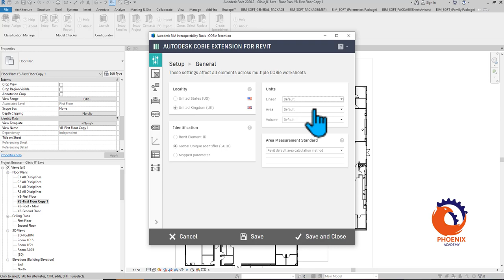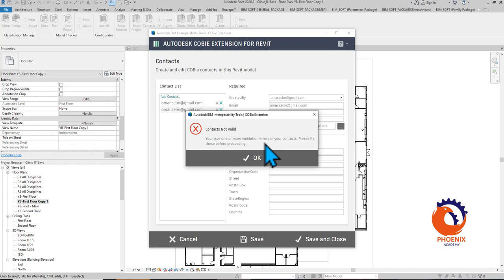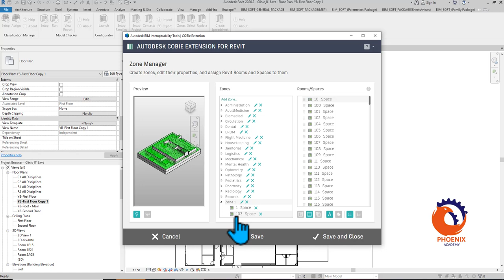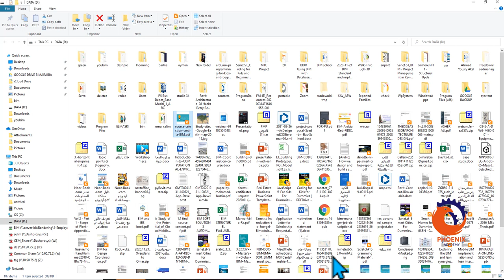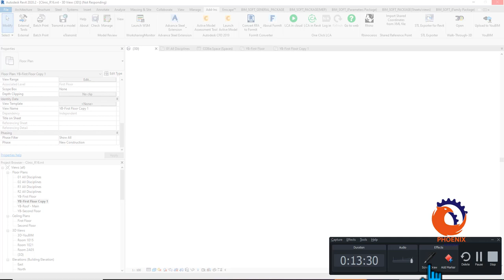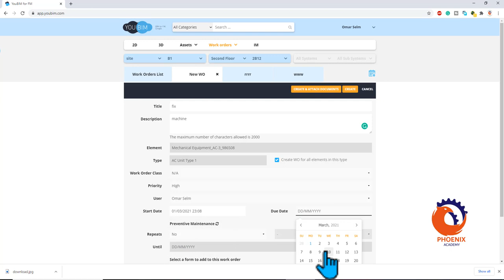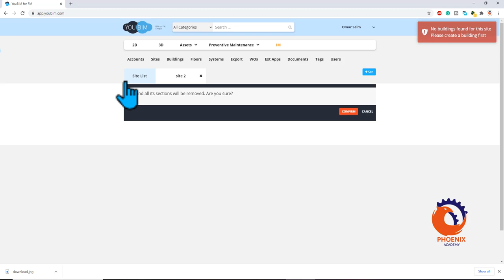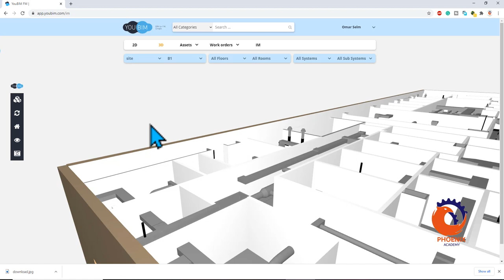facility management cobie youbim شرح